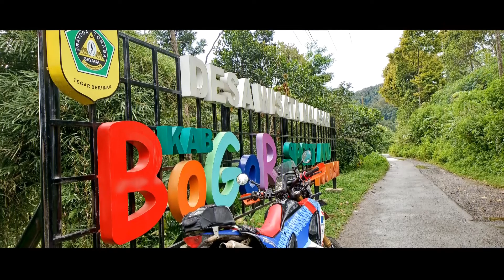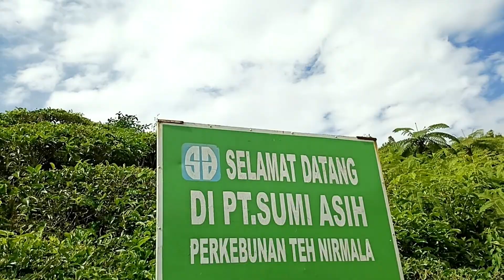Riding sendirian menembus hutan HALIMUN Part 1 | Endless Slippery Road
Perjalanan riding sendirian SoloRiding menembus hutan GunungHalimun TNGH Salak, menggunakan Honda CRF250Rally dengan rute dari Bekasi ke Bogor, masuk melalui Panjaungan - Nanggoeng - Desa Malasari - perkebunan Teh Nirmala - Cikaniki Research Station - Hutan Halimun.

Sedangkan arah pulang melalu jalan yang berbeda yaitu keluar Hutan Halimun melalui Desa Cipeteuy - Perkebunan Teh Cianteun - Leuwiliang - Bogor.

Perjalanan ini cukup menantang karena kita ketika trip daerah tersebut baru saja diguyur Hujan lebat di pagi harinya sehingga kita disuguhkan track yang sangat licin dan penuh dengan kubangan, anyway it's so fun to ride through this kind of track.

But the real challenge is where I have to ride through the Rain tropical forest alone, without riding partners and no offline map.

Kira-kira apakah yang saya temukan di tengah hutan? apakah saya riding sendirian? atau ada yang mengawasi dan tiba-tiba nemenin? silahkan disimak videonya